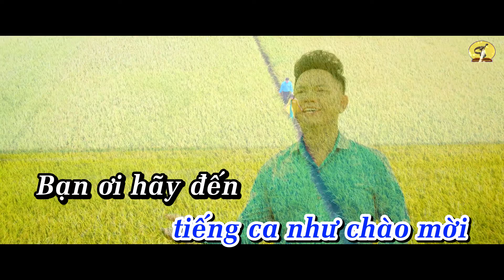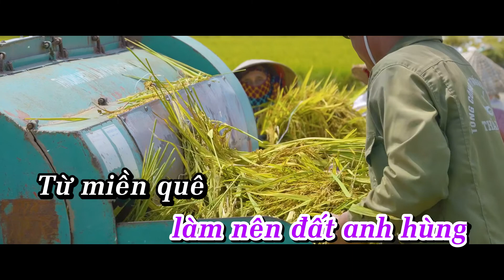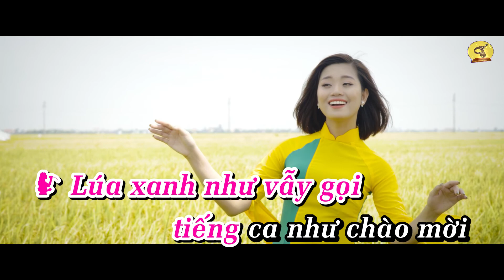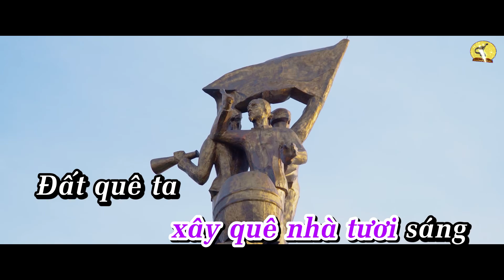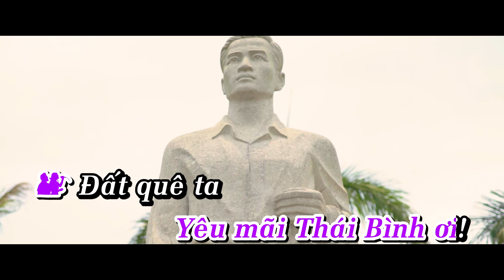Thái Bình quê hương Tôi - Karaoke Trần Đức Thành ( thiếu giọng nam )